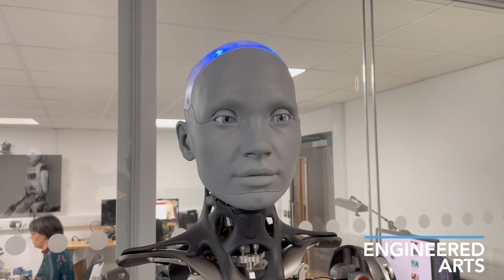Ameca expressions with GPT3 / 4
Appropriate facial expressions in this video are selected by GPT3 - we also tried GPT4 , the processing time with 4 was longer and made Ameca appear less responsive.